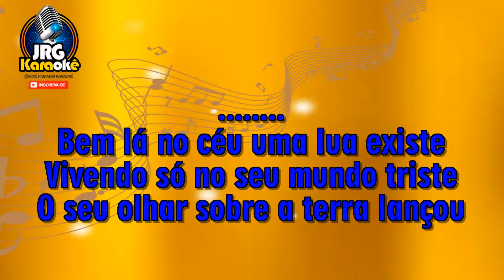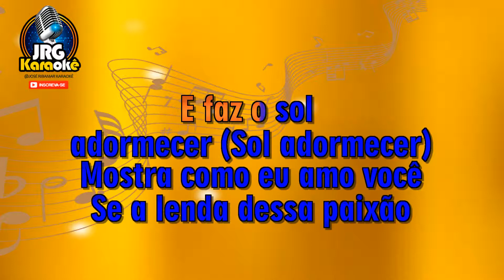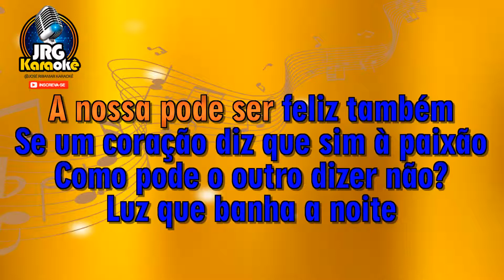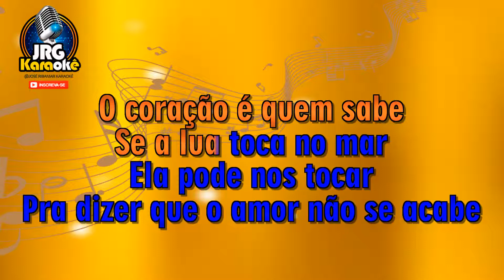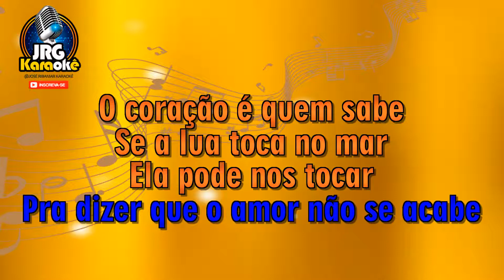SANDY E JUNIOR A LENDA KARAOKE #4